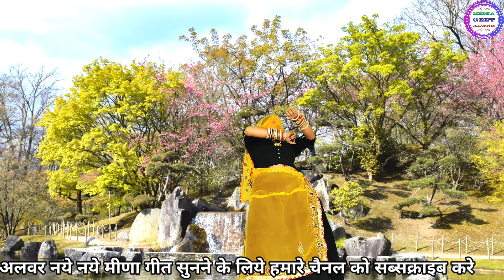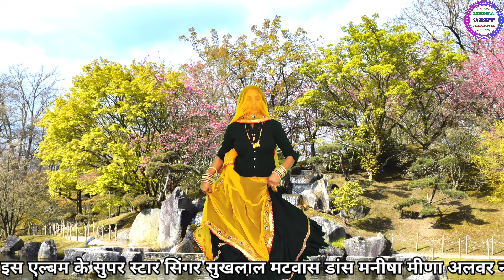गर्मी का हिट मीणा गीत॥ म्हारी ज्यानु कुमलागी दुपेरी का तावड़ा तोमे॥ Singer suklal matwas॥ meena geet